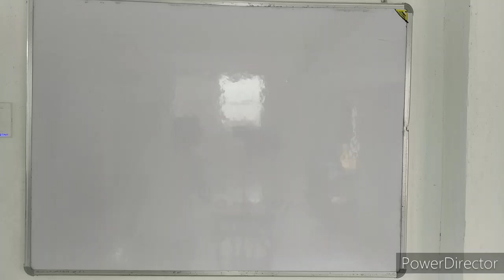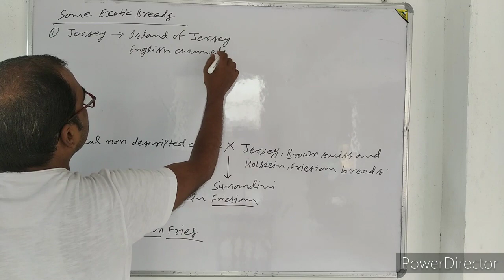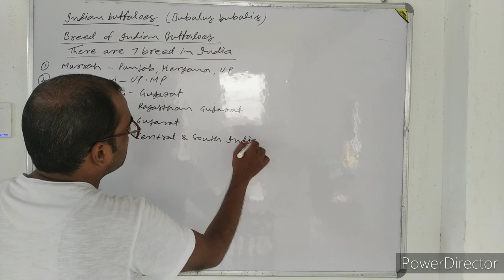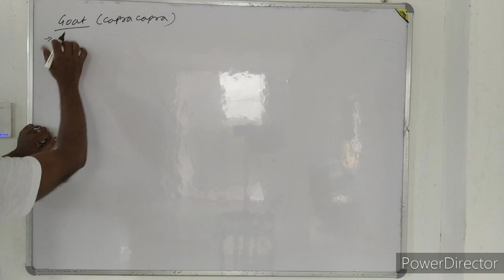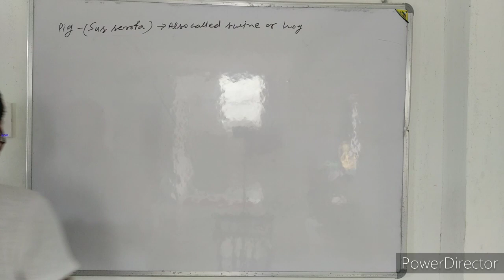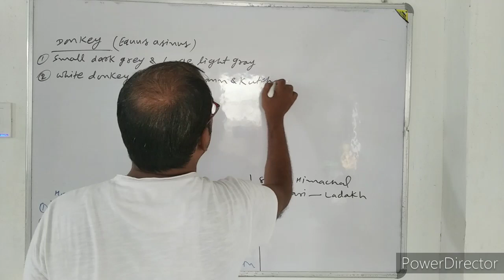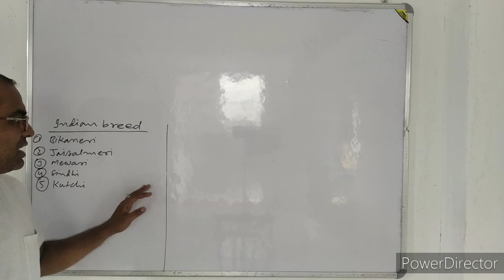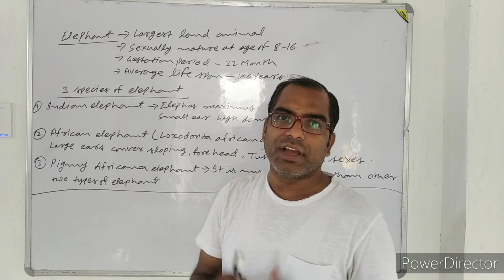NEET CLASS XIITH BIOLOGY LECTURE 3 CHAPTER - STRATEGY FOR ENHANCEMNT IN FOOD BY PURUSHOTAM KUMAR